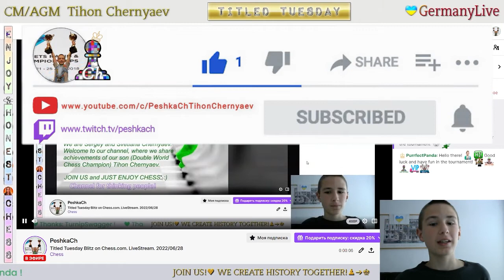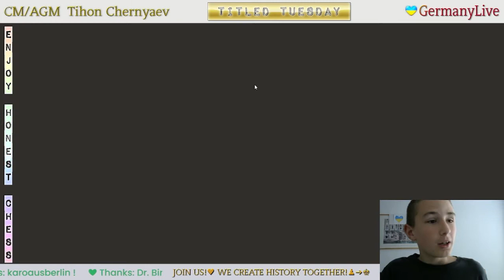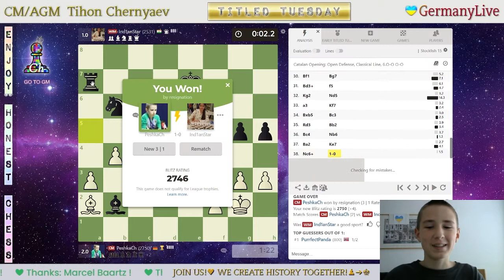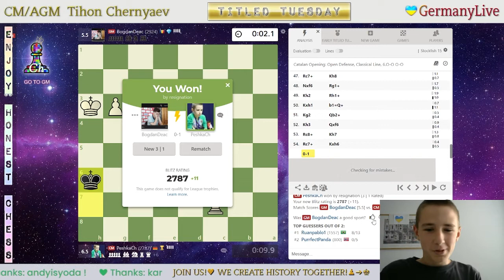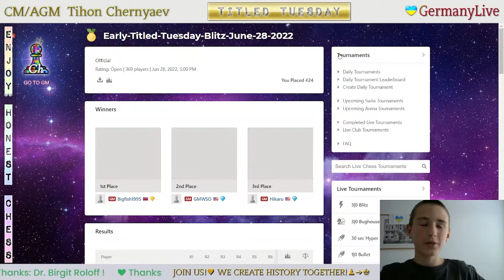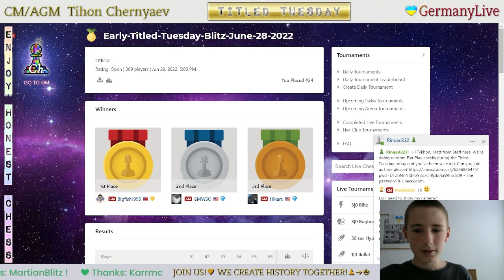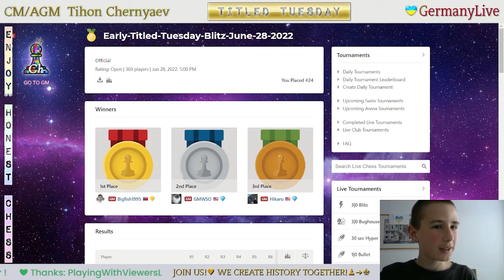Sudden check of fairplay during the live stream. Titled Tuesday Blitz on Chess.com. 28/06/2022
The highlights of the stream:
     1:19 - FM AsaHoffmann vs CM PeshkaCh
   11:48 - CM PeshkaCh vs WIM Ind1anStar
   23:57 - GM jefferyx vs CM PeshkaCh
   33:35 - CM PeshkaCh vs CM Turquoise_2701
   50:47 - GM Shield12 vs CM PeshkaCh
1:01:14 - CM PeshkaCh vs GM champ2005
1:11:02 - CM PeshkaCh vs IM Mykola-Bortnyk
1:21:37 - GM BogdanDeac vs CM PeshkaCh
1:37:39 - GM Hrant_ChessMood vs CM PeshkaCh
1:45:20 - Sudden check of fairplay
1:47:34 - CM PeshkaCh vs GM GMWSO
1:59:03 - CM PeshkaCh vs GM VerdeNotte